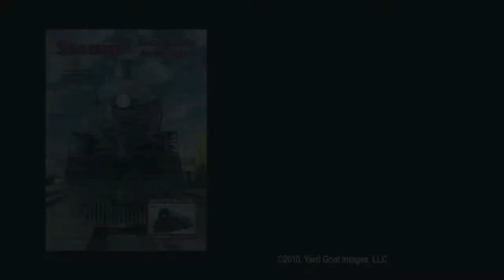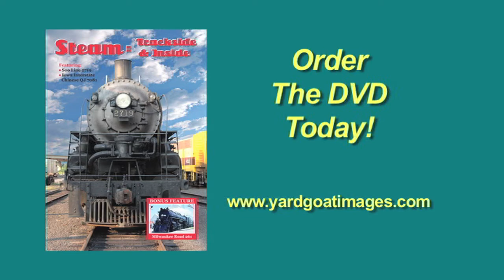DVD Preview - Steam: Trackside & Inside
This is a preview for our 91 minute three-chapter DVD "Steam: Trackside & Inside".
The first chapter features Soo Line 2719 as it is brought to life for the first revenue service of the season. The all-volunteer crew fills the tender with coal using historic rail equipment. They start the fire, fill the sand dome, and get the engine ready to roll. Our cameras then captured two full days of running trains between Duluth and Two Harbors, MN. We ride in the cab as the engine is turned on CN's Two Harbors wye.

Next we go to Iowa for three days of steaming with Chinese-built QJ 7081 on the Iowa Interstate Railroad. The trips are fundraisers for fire departments of three on-line communities, Earlham, Anita, and Atlantic. We follow the locomotive as it pulls its train on a ferry move from Newton to Earlham, then two days of passenger hauling between the western Iowa towns. It's a beautiful locomotive in beautiful surroundings!

The third chapter is from our archives (analog) as we present Milwaukee Road 261 in service for the Milwaukee Road Historical Association 2001 convention in Montevideo, MN. Some of the excursions featured an all-Milwaukee Road consist! After the convention, we follow the engine and cars returning to Minneapolis.

91 Minutes - multiple HD cameras - organized by chapters - minimal narration